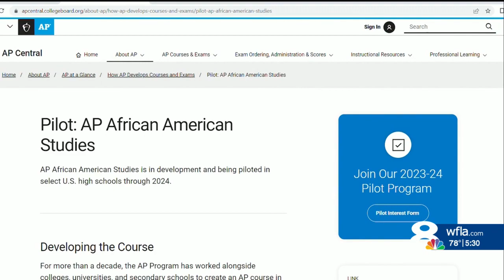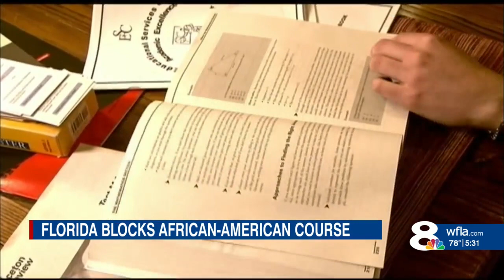Florida rejects AP African American studies pilot program